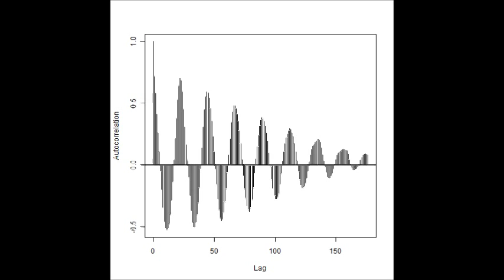超音波を利用した「表面弾性波（Surface elastic wave）の解析データ（Analysis data）」